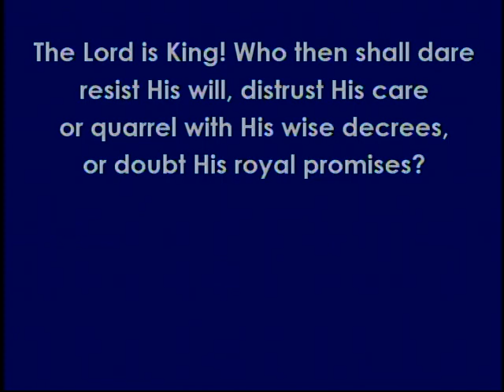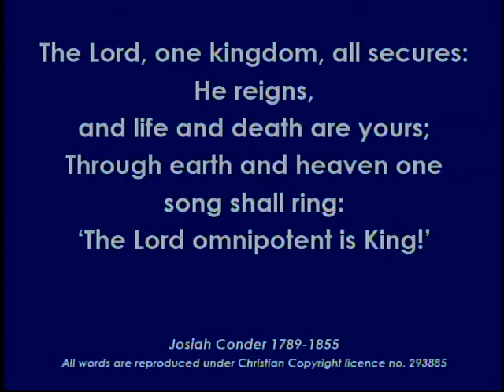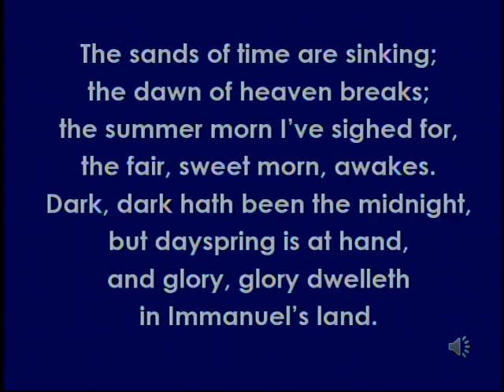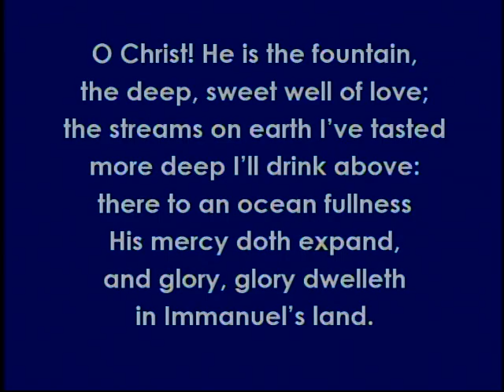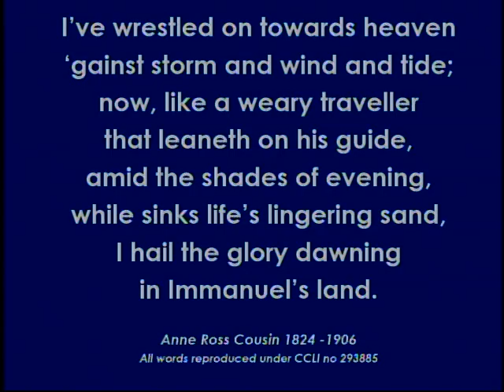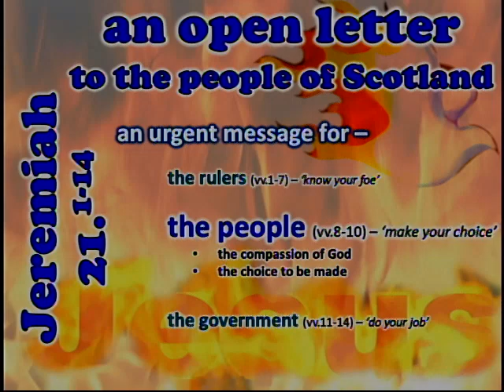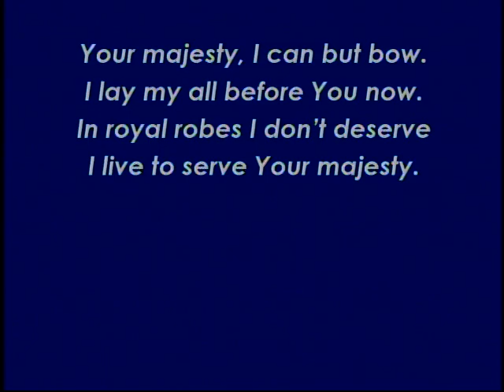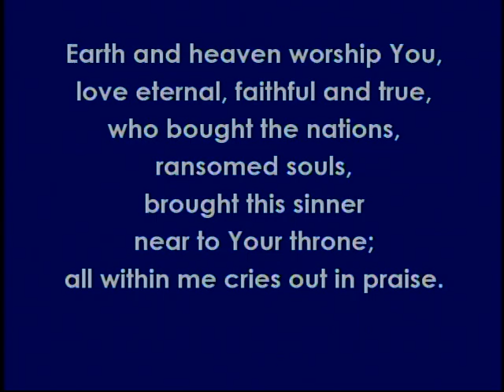Evening Service, 24th May 2020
An Open Letter To The Nation Today